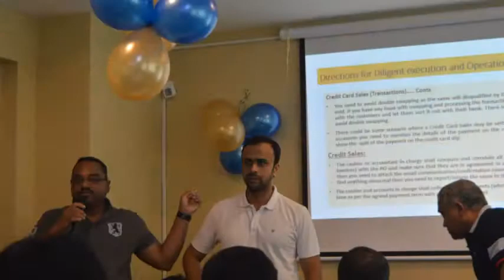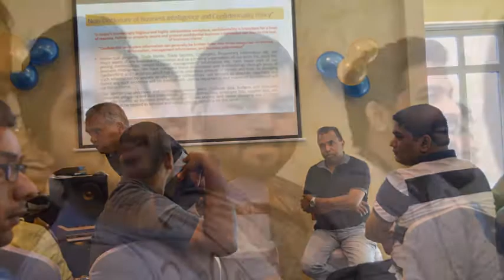Badminton Tournament with Music